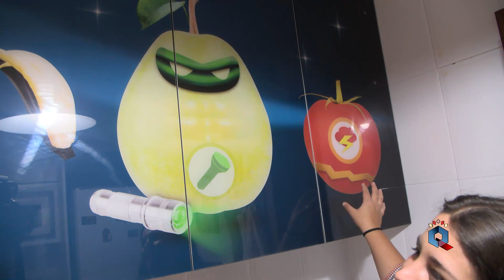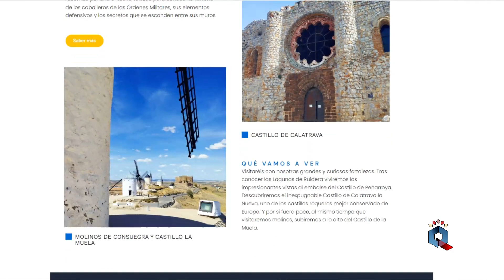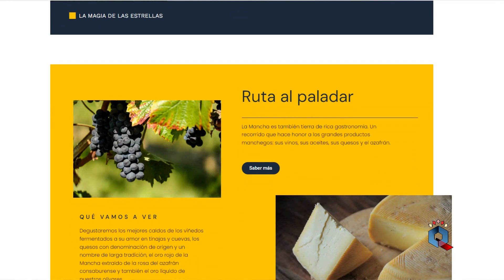'COCINANDO CON GEMA MARTÍN Y RAQUEL MÉNDEZ, CROQUETAS DE PISTO Y DE GACHAS'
Cualquiera puede hacer unas croquetas de pisto y de gachas, pero si se utilizan ingredientes de La Mancha y si la cocinera es manchega 100%, el resultado es espectacular. Pues eso es lo que nos pasa en este programa, que Raquel Méndez (Guía oficial de turismo - Horizonte Manchego) nos invitó a su casa a comer y cuando nos fuimos, lo hicimos con una sonrisa de oreja a oreja. No os perdáis detalle de la receta... vais a triunfar seguro. Gracias Raquel por tu generosidad y por querer tanto a Ciudad Real y a La Mancha. ¡Nos vemos!